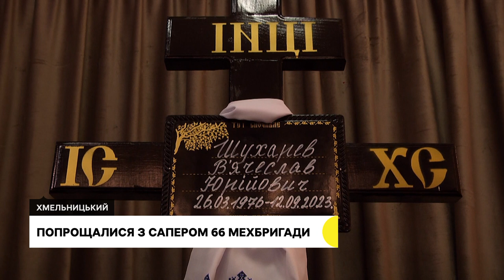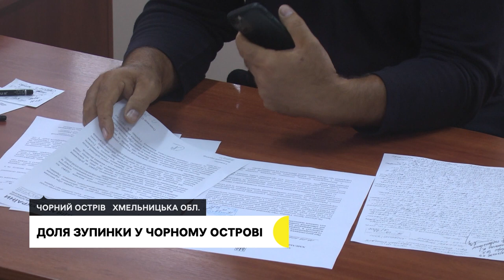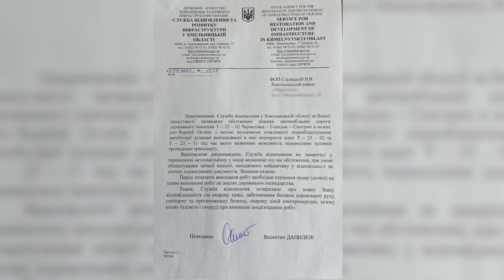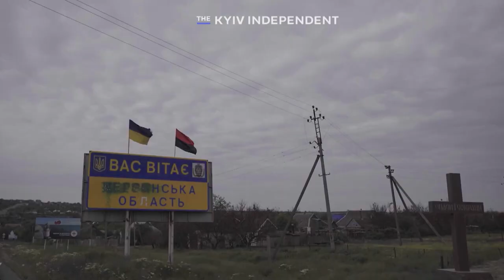Попрощалися з сапером, прилади для фіксації воєнних злочинів, стела пам’яті в Антонінах | 18.09.23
У Хмельницькому попрощалися із 47-річним військовим сапером, котрий на фронт пішов добровольцем.

У музеї-заповіднику на Хмельниччині хочуть встановити прилади для фіксації воєнних злочинів Росії.

На Хмельниччині встановили Стелу Пам'яті загиблих у російсько-українській війні.